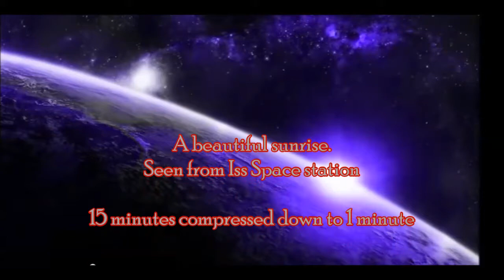Beautiful sunrise. Seen from Iss Space station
Just a beautiful sunrise compressed from 15 minutes to 1 minute.